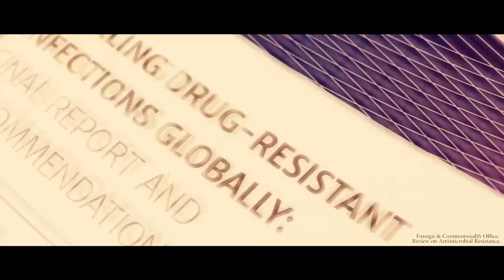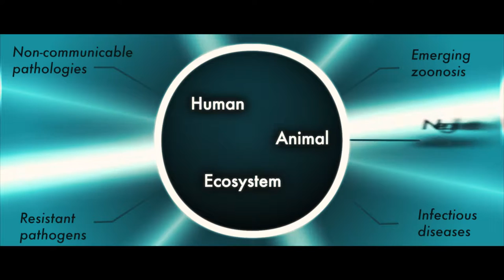Teaser MOOC Global Health at the Human-Animal-Ecosystem Interface: Interdisciplinary Overview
Edition : Centre Virchow-Villermé for Public Health Paris-Berlin, University of Geneva, Institut Pasteur and its International Network